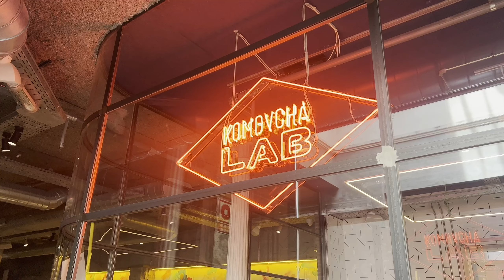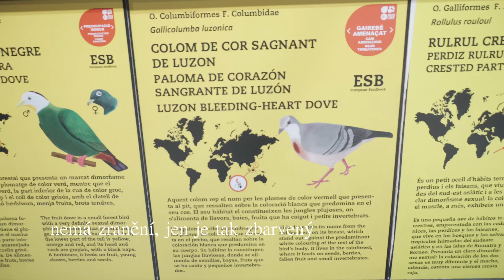Casa Batlló, nejlepší oběd ve Flax & Kale, ZOO l BARCELONA VLOG_3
Předposlední den v Barceloně. Krásný den začneme návštěvou Casa Batlló. Po cestě na oběd navštívíme pár thrift obchodů. Vyzkoušíme velice originální oběd, který je složený pouze ze zeleniny v restauraci Flax & Kale. Pokračujeme do ZOO a den zakončíme kafem v podniku 365.

Nezapomeňte nás ODEBÍRAT. ❤

Těšíme se na Vás u dalšího videa. Byee